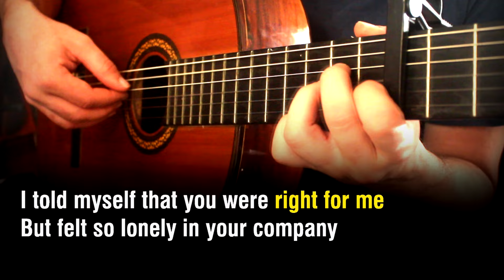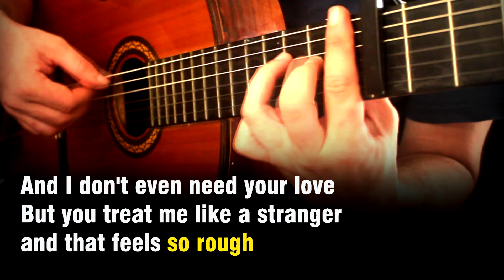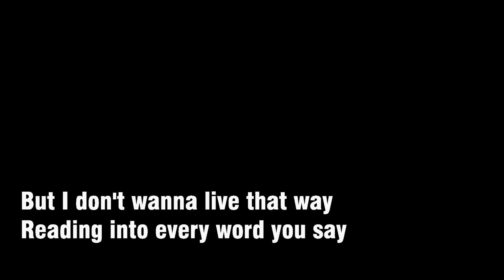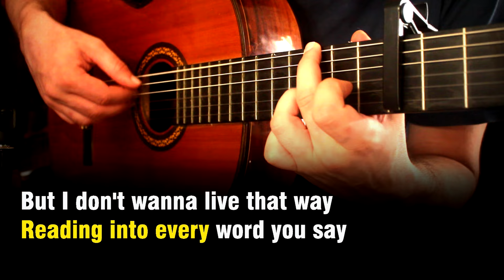Gotye - Somebody that I used to know - Acoustic Karaoke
Key: Dm

Sing karaoke song "Somebody that i used to know", by Gotye (feat. Kimbra). Acoustic karaoke with guitar and lyrics to sing.

lyrics
Somebody That I Used To Know (feat. Kimbra)
Gotye

I told myself that you were right for me

Somebody

Composição: Wally De Backer